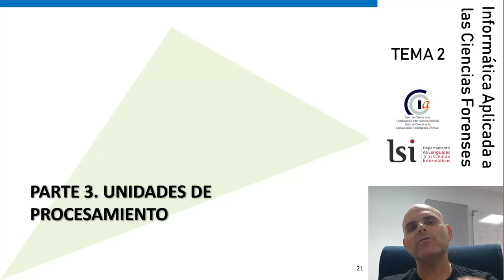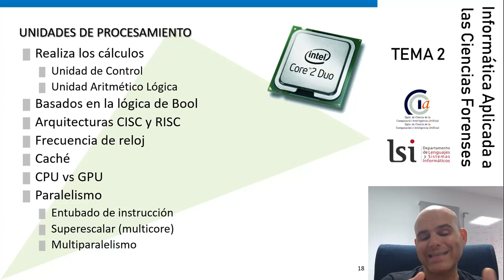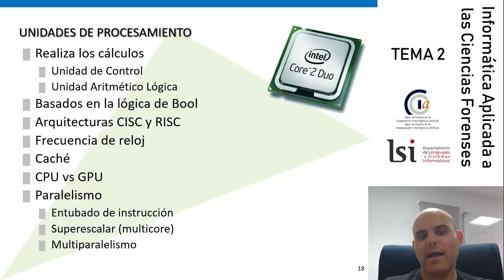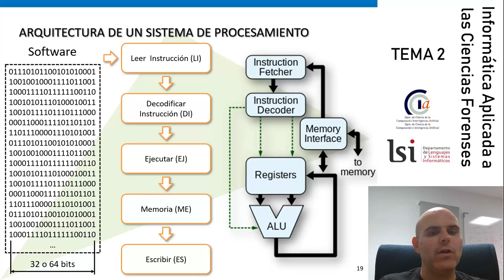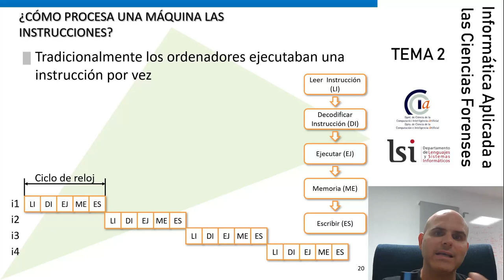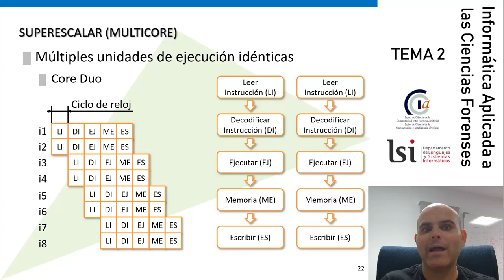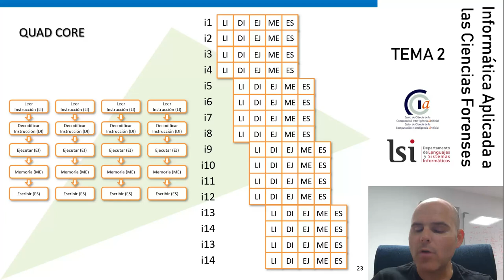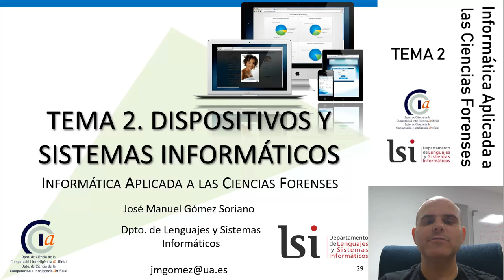Tema 2.3. Unidades de procesamiento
¿Qué es una unidad de procesamiento? ¿De qué se compone? ¿Qué es la caché? ¿Y la frecuencia de reloj? ¿Qué diferencia hay entre CPU y GPU? ¿Qué es un ordenador Core Duo, Quad Core y Octo Core? ¿Cuánto incrementa la velocidad?